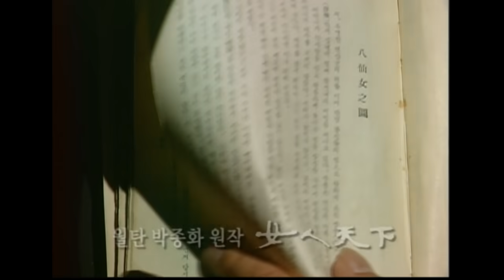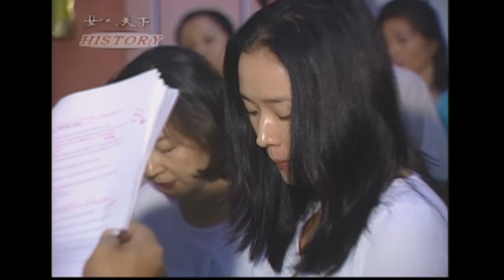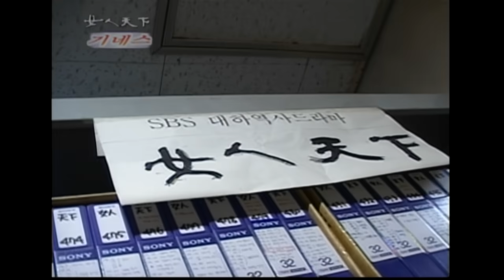[여인천하] ✨비하인드 스토리부터 NG영상까지✨150화를 끝으로 보내기 너무 아쉬워서 가져왔습니다 스폐셜.ZIP💗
*방송정보*

여인천하 찬란한 꿈의 기록들 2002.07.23
출연진: 강수연, 전인화, 이덕화, 최종환, 도지원 외